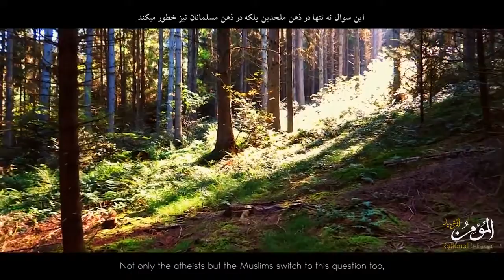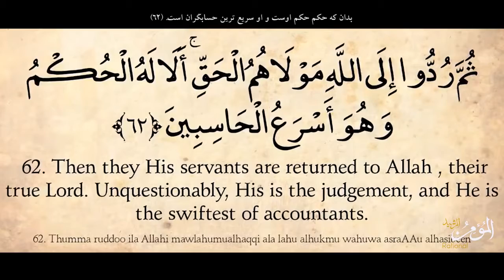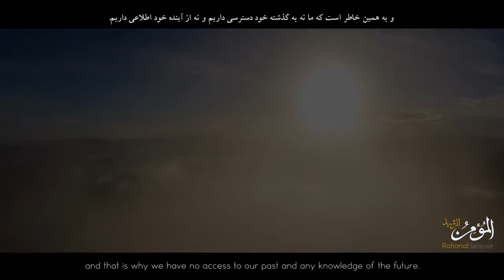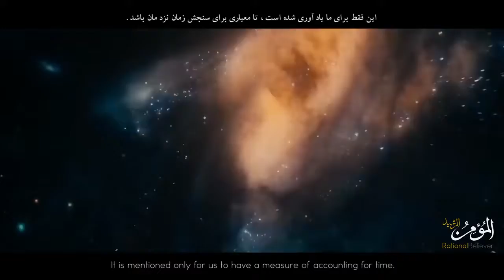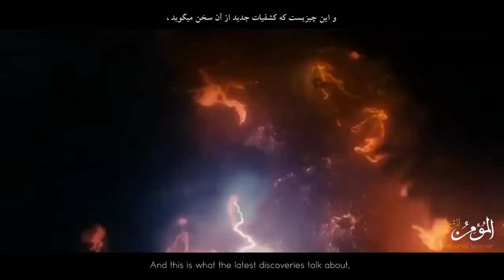What was God doing before creation?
What was the God doing before creation?
a moment before creation
God before creation
before big bang

خالق هستی قبل از آفرینش مشغول چه کاری بود؟
Что Бог делал перед творением?